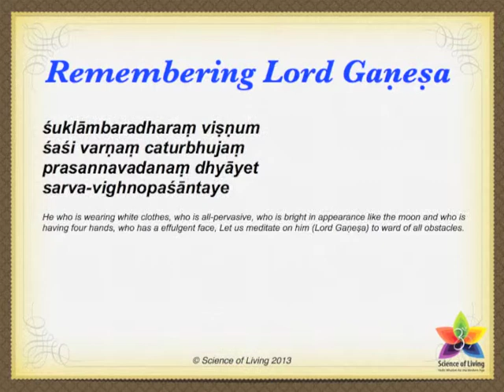Puja - Remembering Lord Gaṇeṣa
śuklāmbaradharaṃ viṣṇum śaśi varṇaṃ caturbhujaṃ /
prasannavadanaṃ dhyāyet sarva-vighnopaśāntaye //

He who is wearing white clothes, who is all- pervasive, who is bright in appearance like the moon and who is having four hands, who has a effulgent face, Let us meditate on him (Lord Gaṇeṣa) to ward of all obstacles.